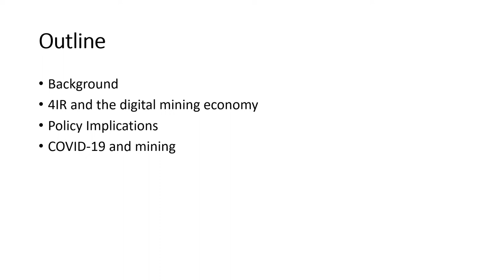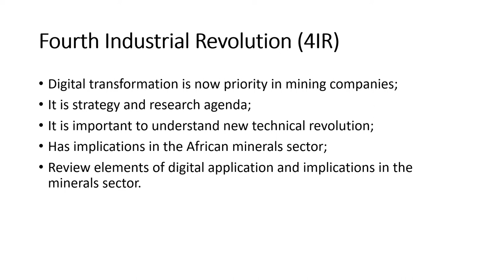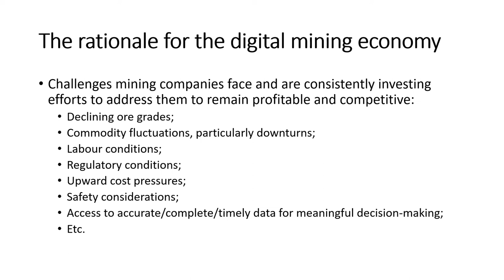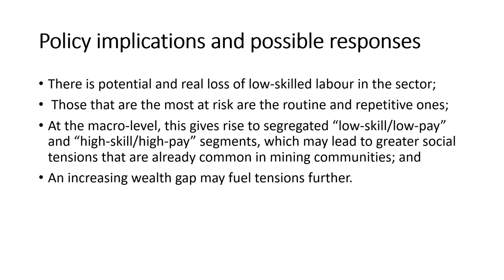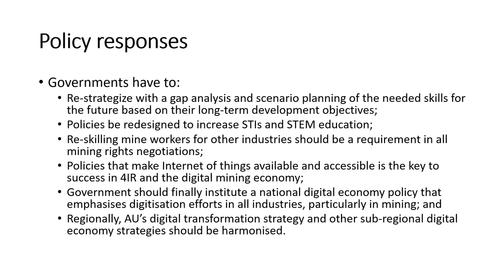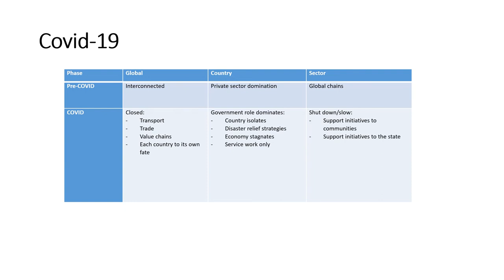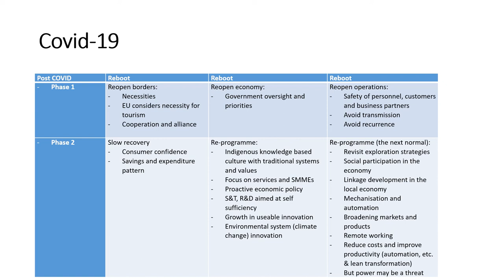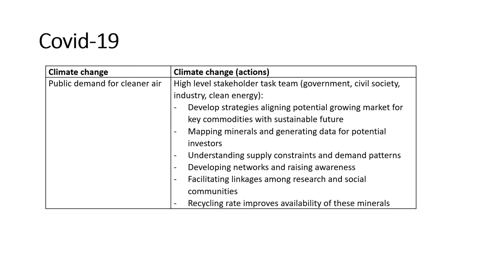AMVG MODULE 3 EN / Prof Hudson MTEGHA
AFRICAN MINING VISION GUIDELINES WEEK 3